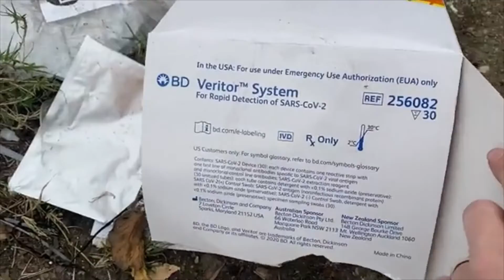Vozovi teretni USA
In some parts of the US, freight trains are being robbed on a grand scale. Garbage on the railroad tracks is boxes opened on the go.